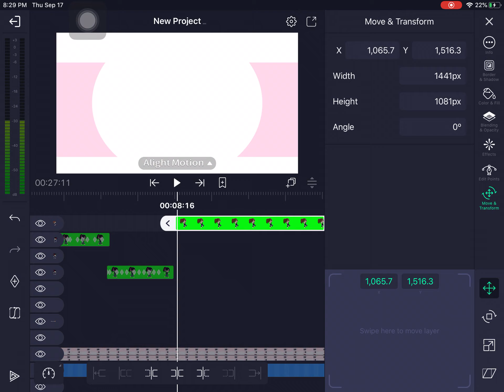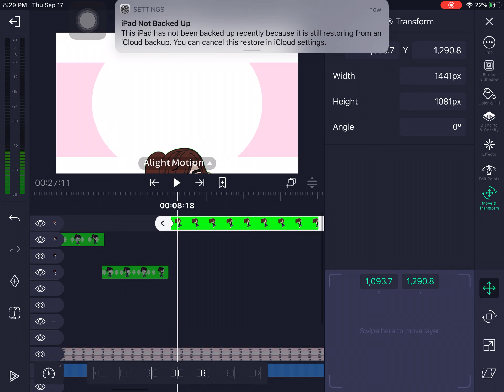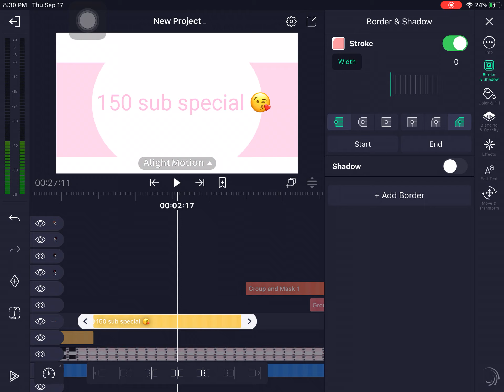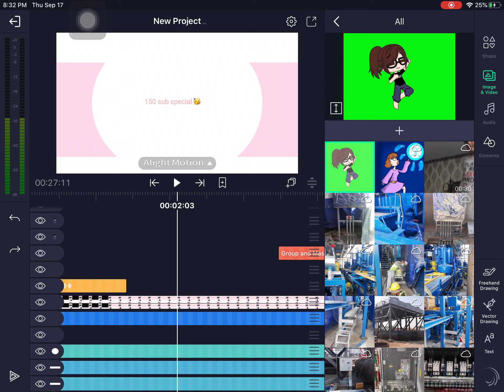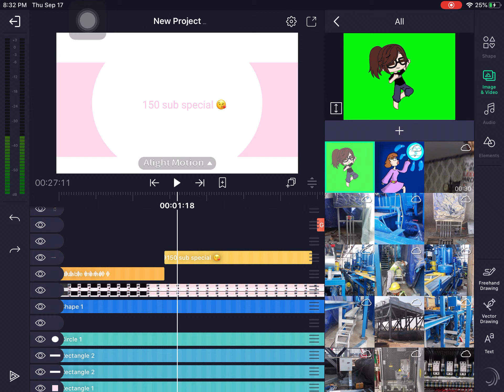Watch me edit in alight motion :3